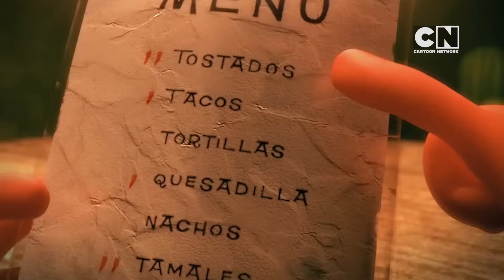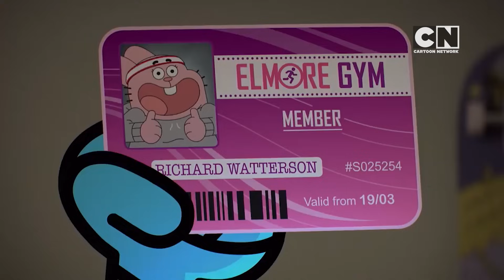Lamput Presents | The Cartoon Network Show | EP 4